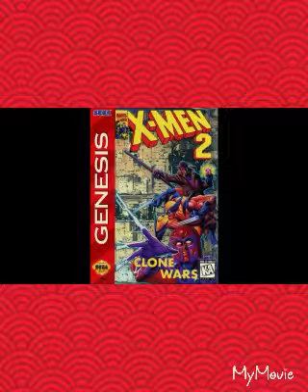My first editing music x men 2 clone wars inside avalon